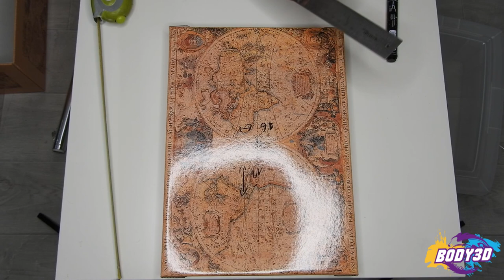- DIY - Boîte à UV Grand Format !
Voici ma grosse boîte à UV !
J'en avais marre de la machine à ongles trop petite...
Pour un prix quasi égal, volume x 10 et plus puissante !

Dans cette vidéo j'ai utilisé :
Lampe UV
Boîte 35x25

Mes Designs :
🔥 Les meilleurs STL du Net 🔥